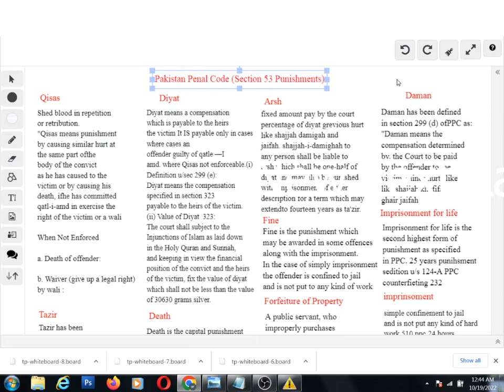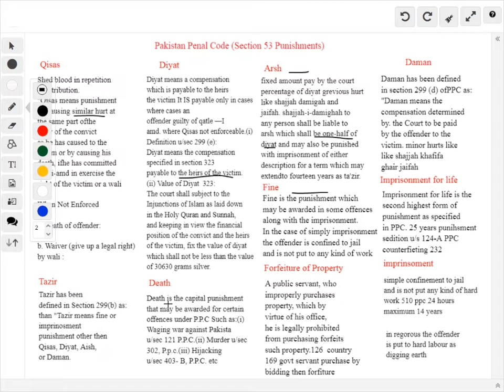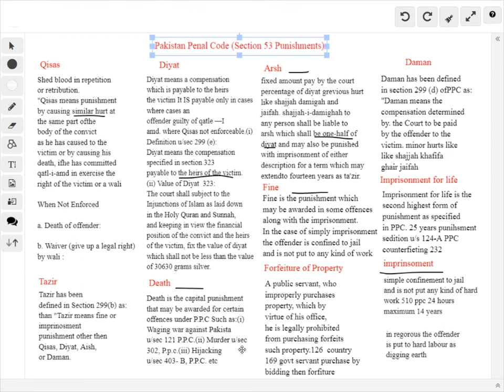Kinds of Punishments II Pakistan Penal Code Section 53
Kinds of Punishments under Section 53 Pakistan Penal Code for LLB and other exams